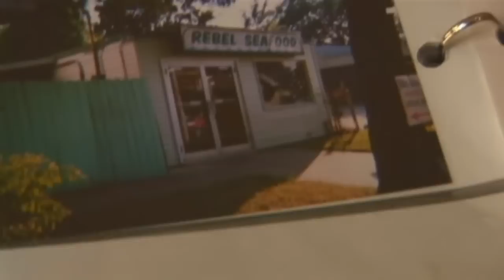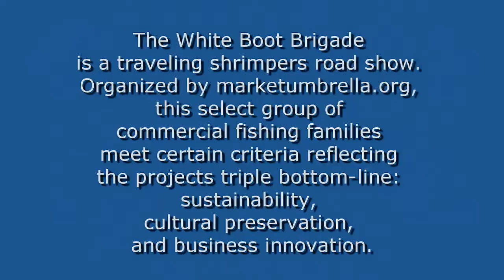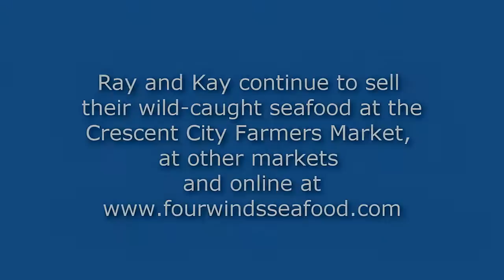GoFish: Direct Marketing--4 Winds Seafood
Ray and Kay Brandhurst of 4 Winds Seafood explain their strategy for direct marketing. Go Fish  on Film is  a W.K. Kellogg Foundation funded project to promote a more sustainable seafood industry by creating teaching films featuring direct marketing and technological innovations among fishers. Produced by marketumbrella.org